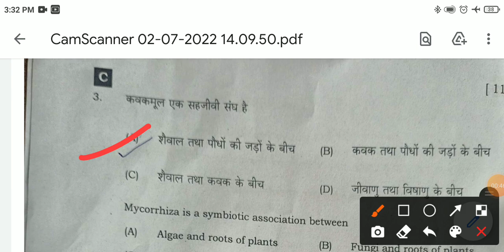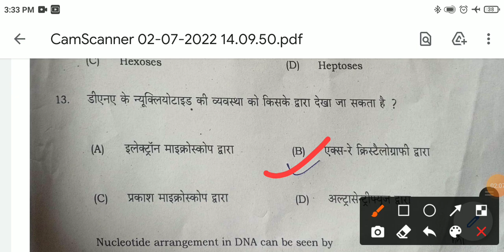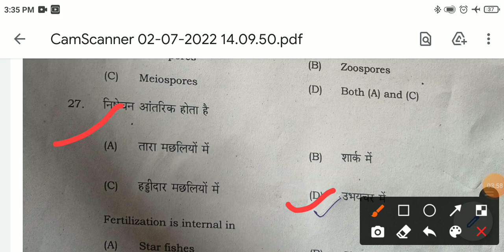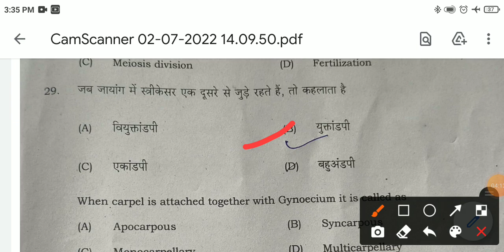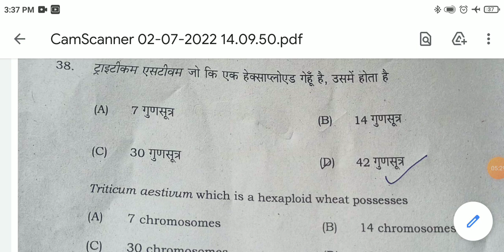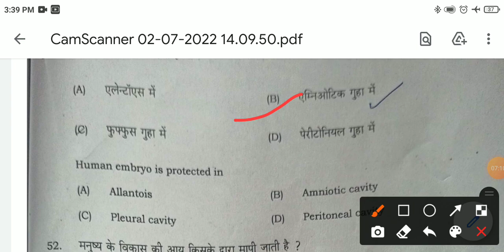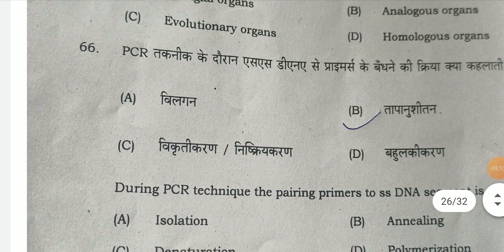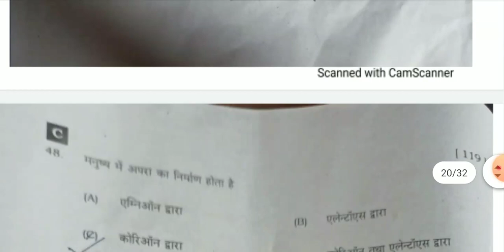Bihar Board 12th Biology Set-C Exam Objective Answer Key 2022 | Bseb Inter Biology Exam Answer Key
Bihar Board 12th Biology Set-C Exam Objective Answer Key 2022 | Bseb Inter Biology Exam Answer Key(@suryaeducationhelpdesk1429 )